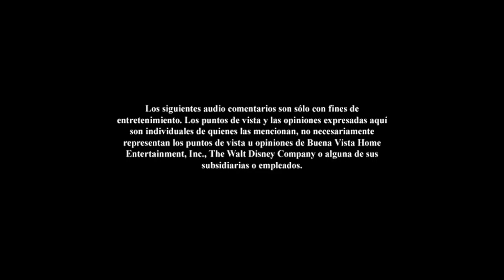Inicio DVD Mis Amigos Tigger y Pooh: Hora de Dormir 2010 (Argentina)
Le saque el trailer de Dumbo por copyright de la canción